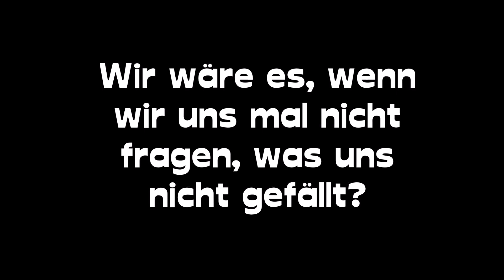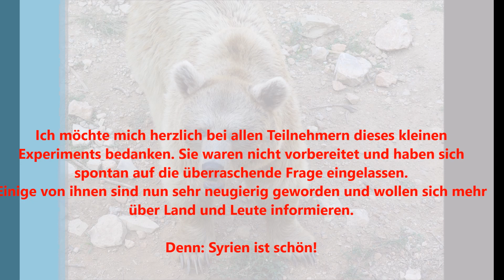Was magst Du eigentlich an Syrien am liebsten?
Das Unbekannte erzeugt selbstverständlich nicht immer automatisch Angst. Oft macht es neugierig, man will mehr darüber erfahren, will aus dem Unbekannten etwas Vertrautes machen.
Doch in einem entsprechenden Klima bauen sich eben doch oft Ängste auf. Ängste, die zu Wut werden können, die in Hass gipfelt.
Mein kleines Experiment soll demonstrieren, dass wir wenig wissen, sehr wenig. Und es soll ermuntern, uns neugierig zu machen und uns dem Thema der Flüchtenden auch von anderen Perspektiven zu nähern.
Vielleicht klappt‘s ja …